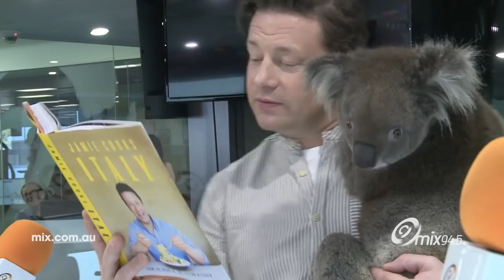Jamie Oliver In Full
The legend himself - in Perth - watch the whole glorious interview in full.